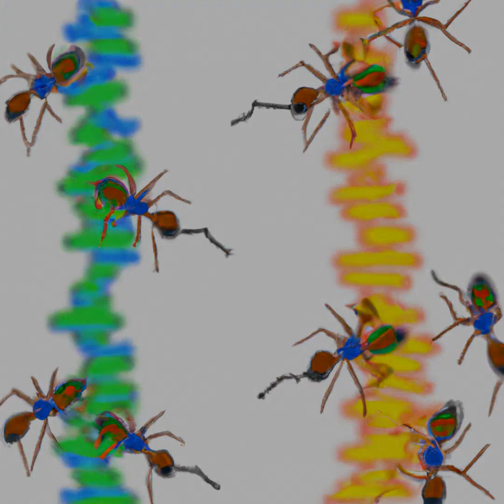Experience The Newwave Of Ai Art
Art & AI world - Find The Animal That Reflects Who You Are. Experience The Power Of The Fusion Between Music And Art Fueled By Modern Ai Technology! Enjoy This Unique Visual Pleasure Accompanied By Newwave Music, While Taking Advantage Of The Opportunity To Own It As An Nft.